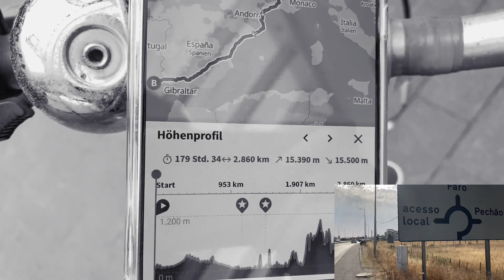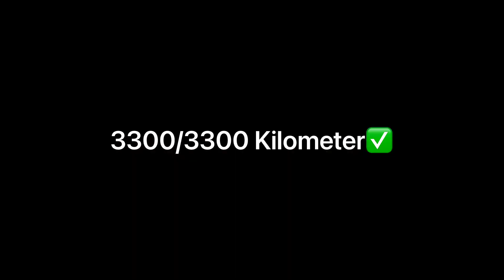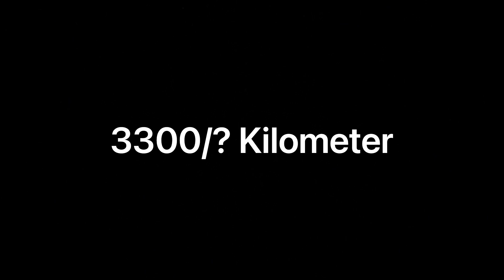Das Ende? - 3.000km von Frankfurt nach Portugal mit dem FAHRRAD #20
Bin in Portugal angekommen. Nurnoch wenige Kilometer bis nach Faro.